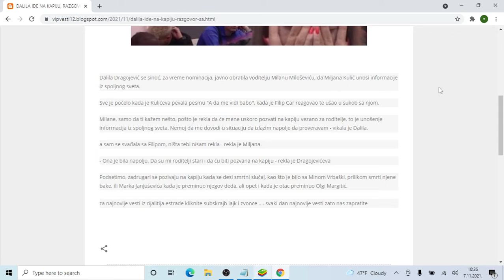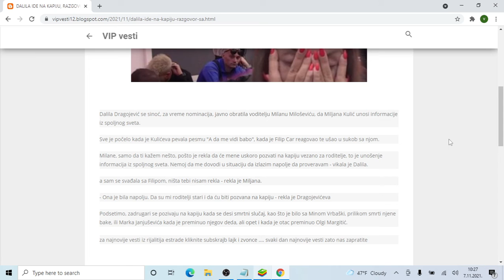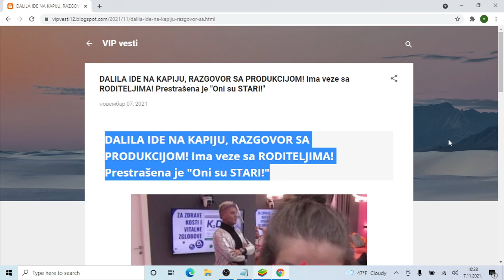DALILA IDE NA KAPIJU, RAZGOVOR SA PRODUKCIJOM! Ima veze sa RODITELJIMA! Prestrašena je Oni su STARI!